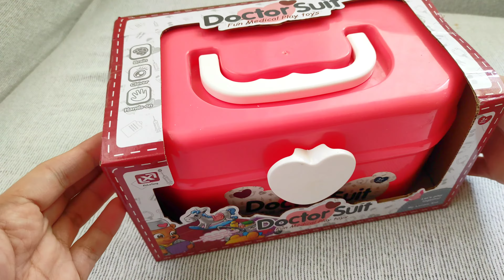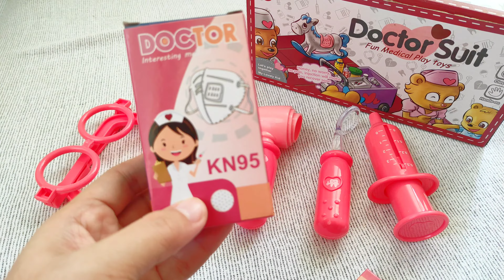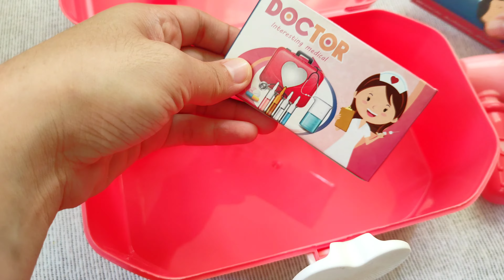5 minutes satisfying unboxing with hello kitty doctor medical toys | ASMR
dental and medical toys for kids